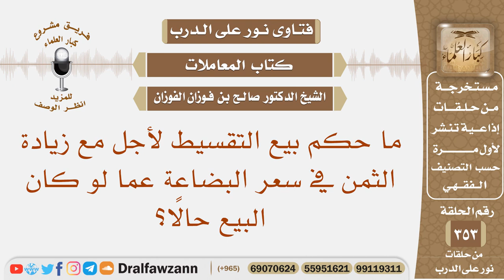ما حكم بيع التقسيط لأجل مع زيادة الثمن في سعر البضاعة عما لو كان البيع حالا؟ الشيخ صالح الفوزان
نص السؤال: ما حكم بيع التقسيط لأجل مع زيادة الثمن في سعر البضاعة عما لو كان البيع حالًا؟
السيرة الذاتية :
للاشتراك في قناة الشيخ صالح الفوزان

رئيس الفريق
لمشروع كبار العلماء